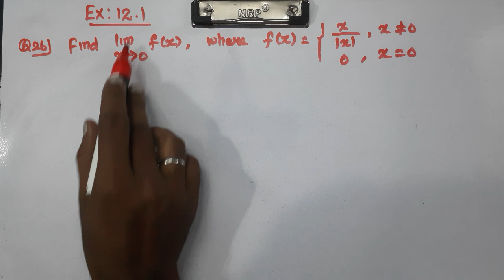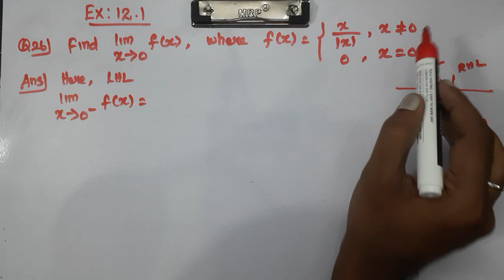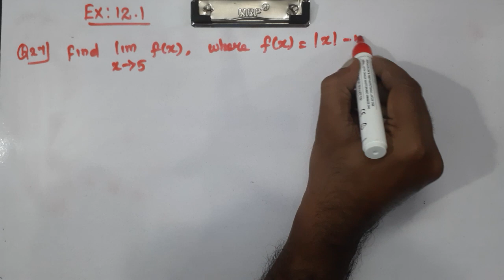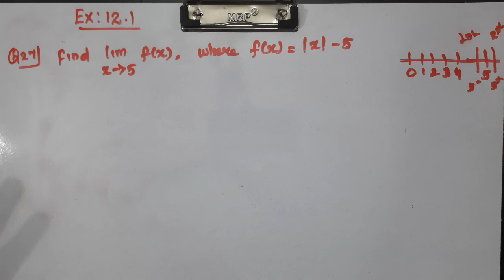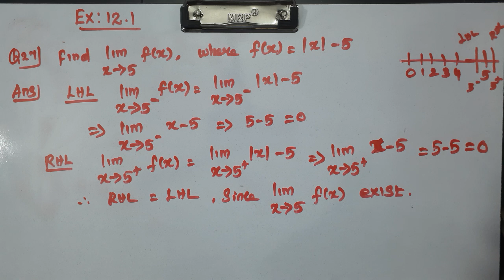CLASS 11 | EX 12.1 | Q 26, 27 | MATHS | CHAPTER 12| LIMITS AND DERIVATIVES |CBSE NCERT NEW SYLLABUS